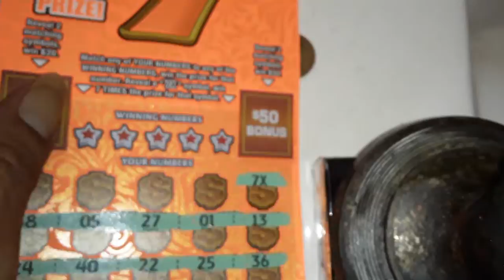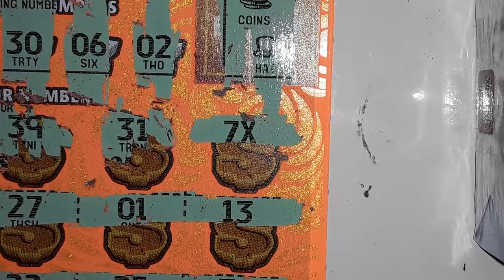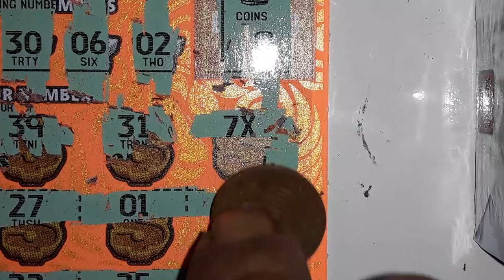BOOOM BABY! 7X FOUND IT...FIRST ON YOUTUBE, I THINK?